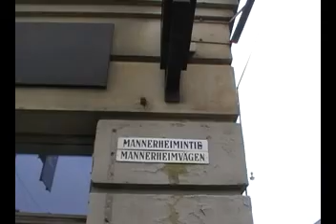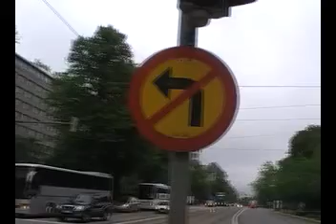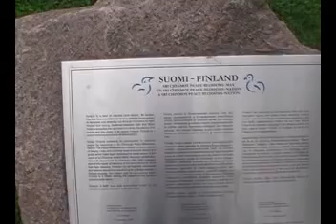Finland, Helsinki: hotel, park, lake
ფინეთი, ჰელსინკი. სასტუმრო Scandic Continental, სადაც ვცხოვრობდი, მოპირდაპირე მხარეს საუცხოო პარკი და ტბა.
Helsinki, Finland. Hotel Scandic Continental, park, lake.
Финляндия, Хельсинки. Гостиница Scandic Continental, поблизости парк отдыха и озеро.